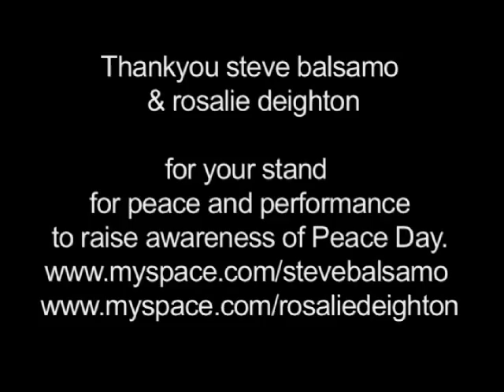Peace in OUR Lifetime - Steve Balsamo & Rosalie Deighton ~ Shower The People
Steve Balsamo PIOLT Voice 0,000,000,525 & Rosalie Deighton live at the bedford - 21st sept 2009
in support of Peace One Day 21 09 09

Do You Stand for Peace ? Add Your Voice & Download Your Peace Voice Certificate Find out more ~ @